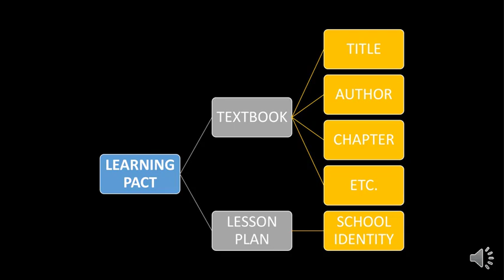PPTVOICE AWAL LEARNING PACT 4 TMEI 2